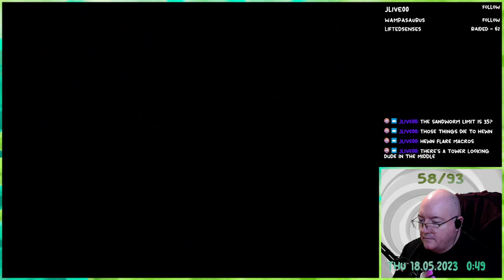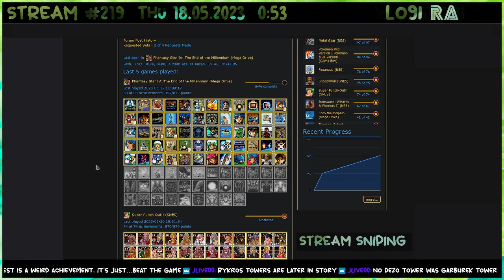Phantasy Star IV - 52